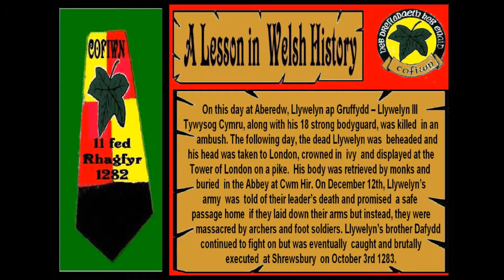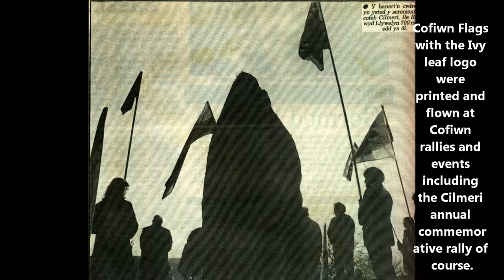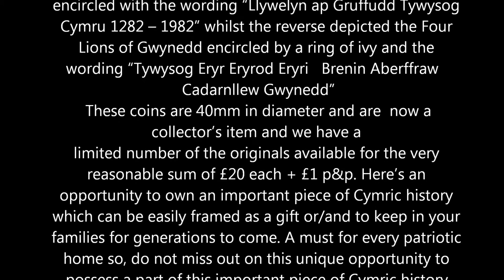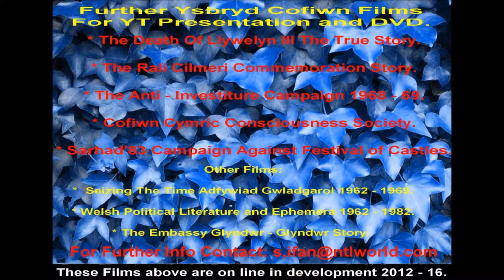The history of the Wearing of the Ivy Leaf Tradition throughout Cymru on Dec 11 Annually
Cymric Patriots throughout Cymru now wear an ivy leaf on December to remember the death of Llywelyn ap Gruffudd, Tywysog Cymru who was treacherously slain close to Cilmeri on Dec 11th 1282. This liitle film illustrates the history of how and when this tradition was started by the Cofiwn movement.